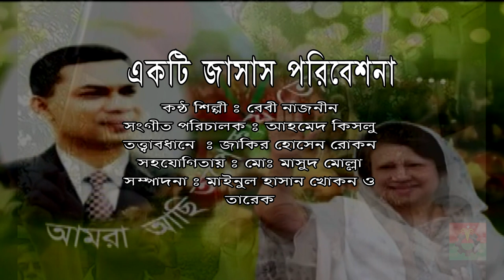'কারাগার থেকে বলছি' শীর্ষক গান।। বেবী নাজনীন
বিএনপি চেয়ারপারসন দেশনেত্রী বেগম খালেদা জিয়াকে নিয়ে 'কারাগার থেকে বলছি' শীর্ষক গান।

কন্ঠশিল্পী : বেবী নাজনীন।
সংগীত পরিচালক : আহমেদ কিসলু।
তত্ত্বাবধানে : জাকির হোসেন রোকন।
সহযোগিতায় : মো: মাসুদ মোল্লা।
সম্পাদনা : মাইনুল হাসান খোকন ও তারেক

পরিবেশনায় : জাতীয়তাবাদী সামাজিক সাংস্কৃতিক সংস্থা - জাসাস

                       বাংলাদেশ জাতীয়তাদী দল-বিএনপি